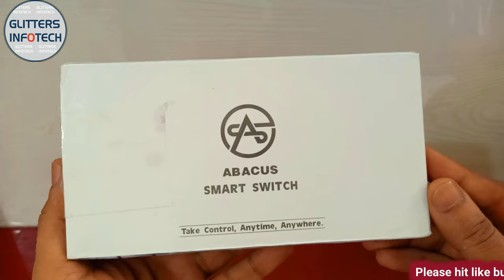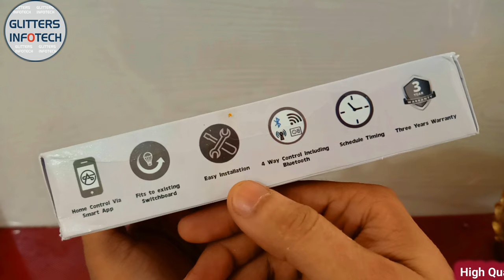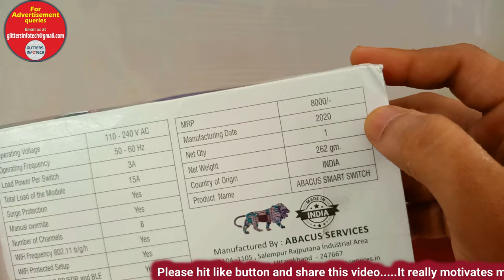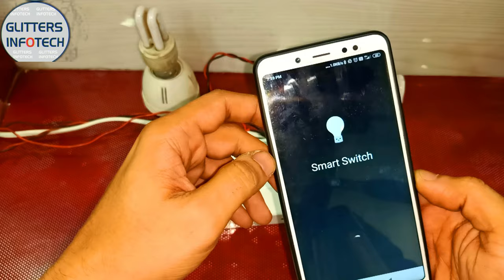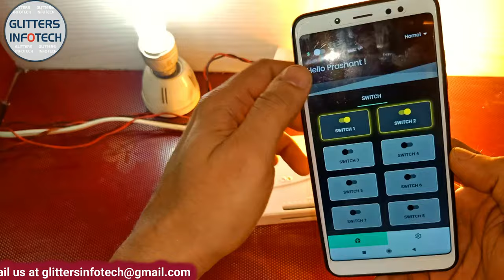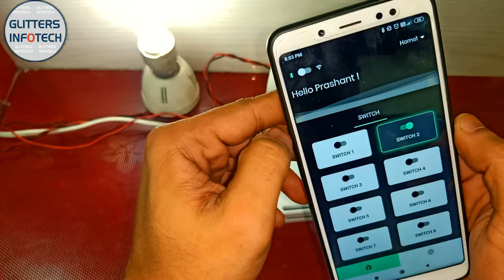ABACUS Smart Switch for Home Automation | WiFi & Bluetooth | 8 Channel | Home Automation India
ABACUS SMART SWITCH 8 Channel is one of the most convenient home automation solution to control any lighting device like LEDs, tubelight, bulbs, fan(turn on and off), TV, coffee makers, Mixers, Sockets (Mobile Chargers, Lamps etc .

With Abacus smart switch, existing switches can be controlled through WiFi , Bluetooth , Mobile internet and Manually.
Our Retrofits design i:e fits into any existing switchboard, converts all the existing switches to smart.
No need of rewiring making it rental homes friendly.
With ABACUS SMART APP take control your appliances anytime, anywhere.
Over the air (OTA) software updates.
Schedule your appliances as per your routine. With abacus smart app set daily schedules , set time intervals of your convenience.
Abacus Smart app always displays the existing status of the switch/ appliances to monitor the device which is helpful to save energy and any misuse.

Design: ABACUS SMART SWITCH can control 8 Switches , Load per Switch 3A . Our Retrofits design i:e fits into any existing switchboard, converts all the existing switches to smart. No need of rewiring making it rental homes friendly.
Control: With ABACUS SMART APP take control your appliances anytime, anywhere. Over the air (OTA) software updates.
4 way Working: With Abacus smart switch, existing switches can be controlled through WiFi , Bluetooth , Mobile internet and Manually.
 Schedule & Energy Saver: Schedule your appliances as per your routine. With ABACUS SMART SWITCH set daily schedules , set time intervals of your convenience. Abacus Smart app always displays the existing status of the switch/ appliances to monitor the device which is helpful to save energy and any misuse.
 Size: 152x88x34 mm Color: White